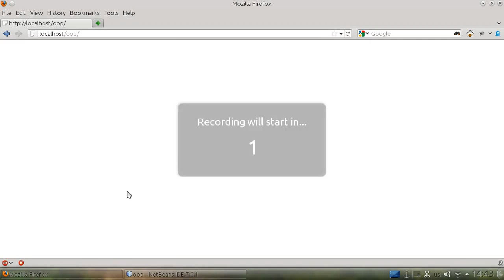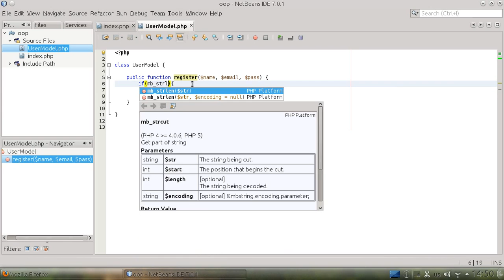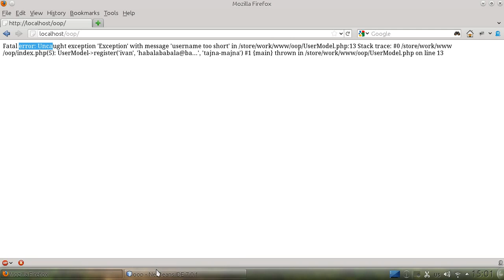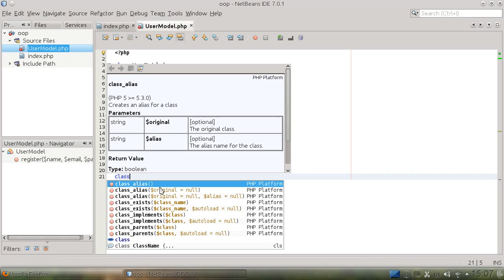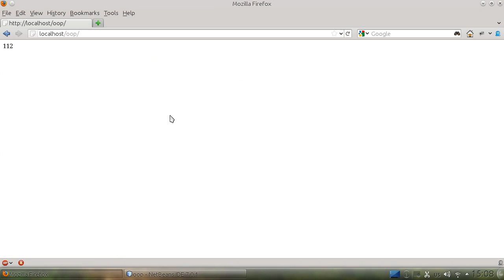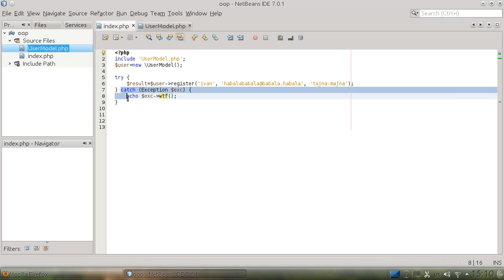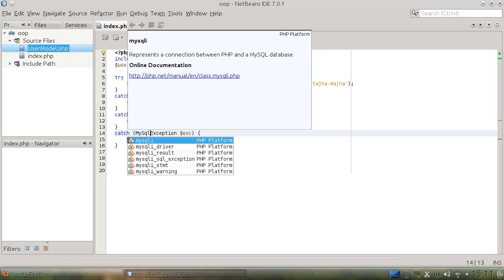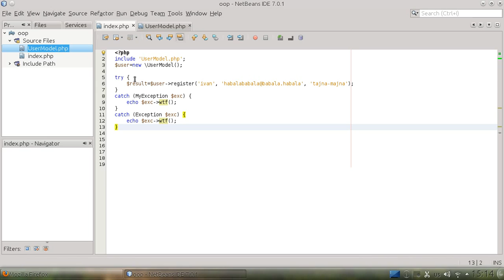Try Catch Throw – ООП Урок 21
Кака работят try, catch и throw и какво повече дават по отношение на прихващане на грешките .